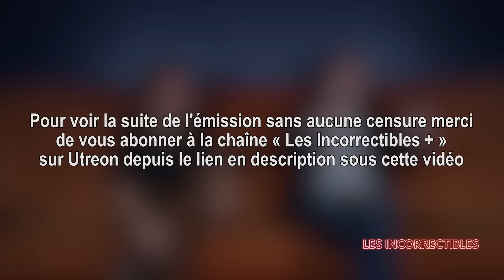Pierre-Yves Rougeyron : "Macron est un grand déviant !"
Pierre-Yves Rougeyron, président du Cercle Aristote est l'invité d'Éric Morillot.

 • Réalisateur : Julien Angotti